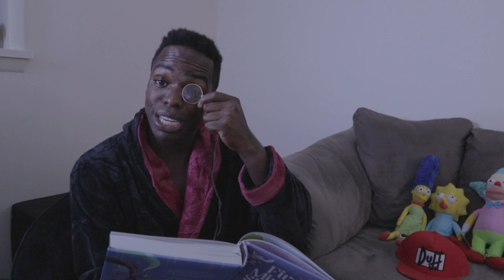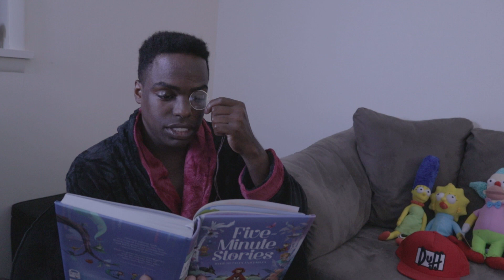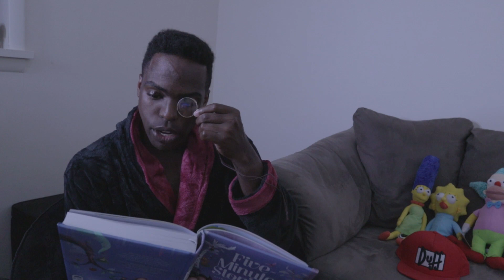Da Real Story Time Goldilocks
Da Real Story Time is a series that tells what really happened in your favorite childhood stories. Ratchetness is at 100. BUCKLE UPPPPPPPPP. This week it is Goldilocks and The Three Burrs.